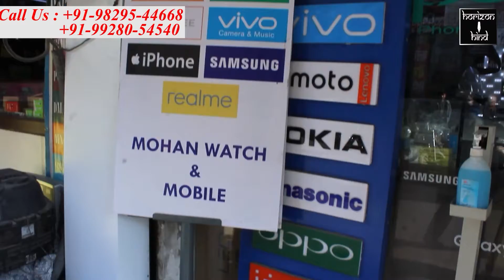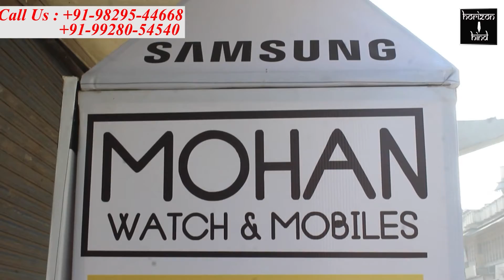कोरोना में लॉक डाउन के चलते निम्न और मध्यम वर्गीय परिवारों पर आया आर्थिक संकट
पुष्कर भाजपा मंडल की ओर से एसडीएम को ज्ञापन सौंपकर राहत देने की की गई मांग

पुष्कर तीर्थ नगरी में लॉक डाउन से बेरोजगारी का दंश झेल रहे पुष्कर वासियो के लिए भारतीय जनता पार्टी मंडल पुष्कर की ओर से एक ज्ञापन  उपखण्ड़ अधिकारी दिलीप सिंह राठौड़ को मुख्यमंत्री अशोक गहलोत के नाम ज्ञापन सौपा गया।

ज्ञापन में बताया गया कि वर्तमान में राज्य सरकार द्वारा कोरोना वैश्विक महामारी को देखते हुये लॉक डाउन घोषित किया गया है जिसके चलते आमजन के रोजगार वर्तमान में बंद हो गये है, मध्यम वर्ग के लोगों को  काफी आर्थिक परेशानियों का सामना करना पड रहा है। मध्यम वर्ग के लोगों ने विभिन्न बैंकों से रोजगार एवं अन्य कार्य हेतु ऋण ले रखा है। जिसकी मासिक किस्त भरनी पडती है, परन्तु वर्तमान में लाॅकडाउन होने के कारण किस्त भरने में काफी दिक्कतों का सामना करना पड रहा है।

मध्यम वर्ग के लोगों को राज्य सरकार द्वारा भी किसी भी प्रकार की सुविधा उपलब्ध नहीं करवाई जाती है जिसके कारण मध्यम वर्ग को अपने परिवार का खर्चा चलाने में भी काफी परेशानियां हो रही है।

इसके अलावा  राजकीय चिकित्सालय पुष्कर में कोरोना की वैक्शिन भी उपलब्ध नहीं है जिसके कारण पुष्कर के आमजनों को अभी तक वैक्शिन नहीं लगी है जिसके कारण कोरोना संक्रमण भी फैल रहा है अतः राजकीय चिकित्सालय पुष्कर में भी पर्याप्त मात्रा में वैक्शिन उपलब्ध करवाने का श्रम करावे ताकि पुष्कर एवं आसपास के ग्रामीण क्षेत्रों के समस्त नागरिकों के वैक्शिन लग सकें।

ज्ञापन  के जरिये मांग की गई कि लाॅकडाउन अवधि के बिजली व पानी के बिलों को भी माफ करवाया जावे जिससे मध्यम वर्ग के लोगों को आर्थिक रूप से काफी सहायता मिल सके। इस दोरान भाजपा मंडल अध्यक्ष पुुुष्कर भाटी . महामंत्री  अरुण वैष्णव .पार्षद मुकेश कुमावत. रोहन बाकोलिया. विष्णु सैन. कैलाश श्रेष्ठि. महेंद्र सिंह खंगारोत. भाजपा नेता हेमराज तेजी संदीप पाराशर मौजूद रहेl